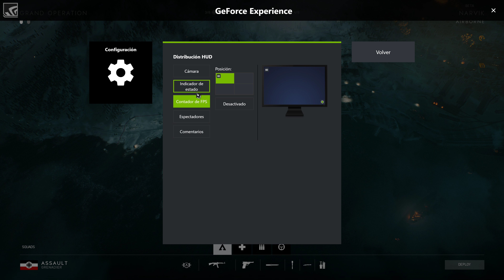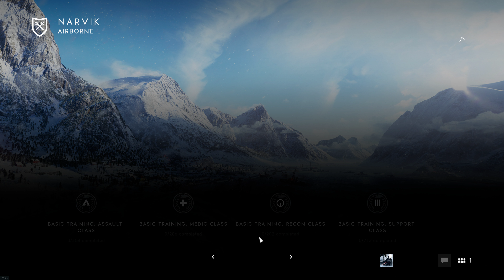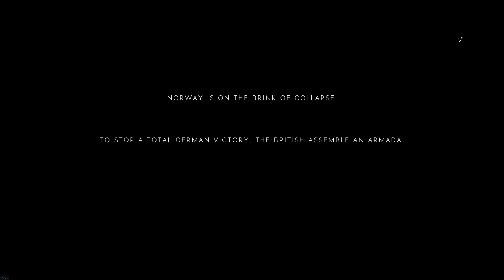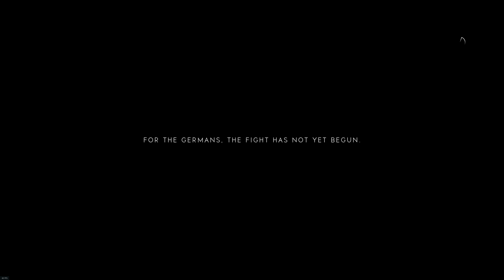[4K 60FPS] Battlefield V PC Open Beta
COMPRA TUS JUEGOS Y TARJETAS PRE PAGO USANDO ESTE LINK / BUY CHEAP GAMES AND PRE PAID CARDS USING THIS LINK :

COMPRA JUEGOS DIGITALES DE PS3 Y PS4 CON UN DESCUENTO DEL 10% USANDO MI NICK MANUDRAGON AQUI :

MI PC :

CPU : Intel Core i7-4771 8 Cores
GPU : MSI Nvidia Geforce GTX 1080 GAMING X 8GB
RAM MEMORY : 16GB
OS : Windows 10 Home Premium 64bits